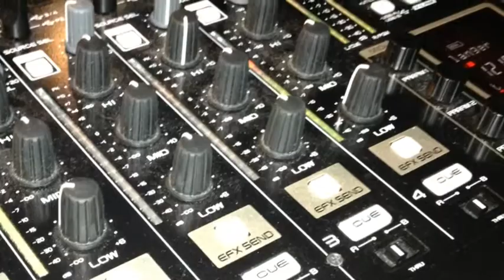Jamez Brown Demo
Jamez Brown rocking the decks dropping all the hits both chart toppers and classics.